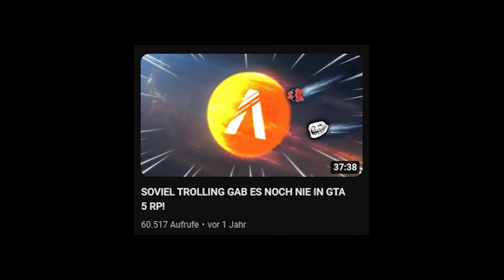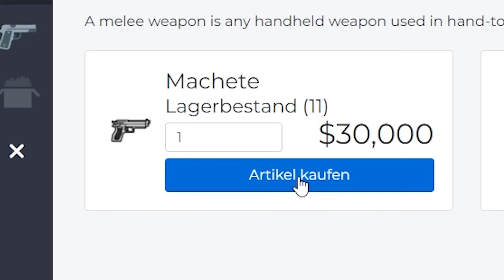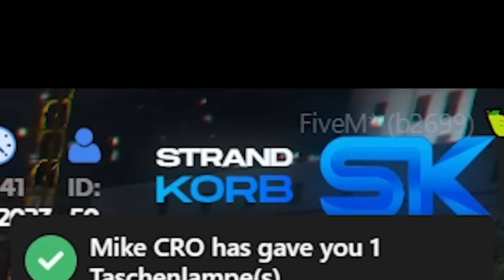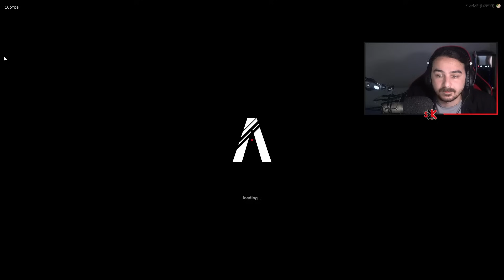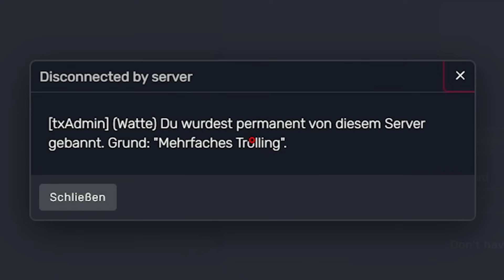AUF DIESEN SERVER DURFTE ICH 2 JAHRE LANG NICHT DRAUF!😱😨